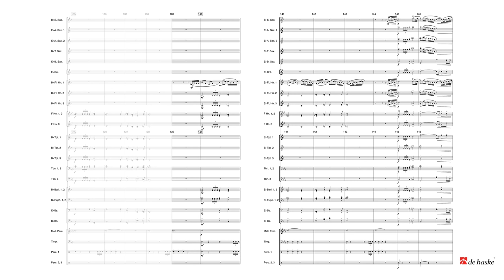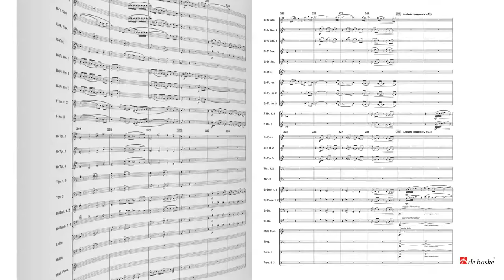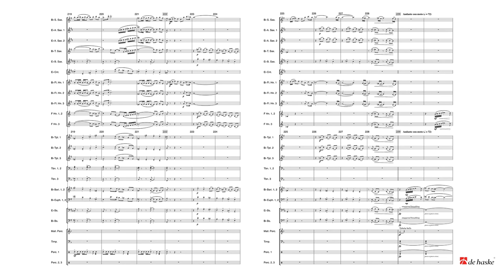Elburg Fantasy - Jacob de Haan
De Haske Concert and Contest Collection Brass Band en Fanfare Grade 4
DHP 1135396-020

This musical fantasy depicts the history of the Dutch fortified town of Elburg. The work begins with an atmospheric medieval picture of the Convent of St Agnes, the nunnery that was built in the first half of the 15th century. We hear the sound of the convent bells together with an upward motif, which will reappear later in the work. Next, the rest of Elburg is featured, including the fortress - from which the bells of the Sint-Nicolaaskerk (Saint Nicholas Church) are ringing. Then, cheerful sounds can be heard at the Vischpoort (Fish Gate), where a dancing group is performing a 16th century French folk dance (a branle des chevaux). We also hear old wagons rumbling over the town’scobble stones. Trade made this Hanseatic town a lively place. The repetitive upward motif first heard in the introduction now develops into a more distinct feature, reflecting the mercantile spirit of the town residents.Then follows the slow middle movement, in which the clock has been turned back to the time when Elburg was still lying on the Zuiderzee (which was a bay of the North Sea), and was struggling with floods. After the second St. Marcellus Flood (1362) and the water flood of 1367 it was decided that the town would be relocated. We now hear the theme of branle des chevaux in a minor key, followed by a death bell sounding in remembrance of the drowned citizens of the former town. Back in our own time, a slow, expressive theme in Baroque style mirrors Elburg’s tranquil places, such as the Feithenhof (Feithen Court) and the Weduwenhofje (Widow Court). Then the bustle returns with motifs from the introduction, followed by an attractive theme in which present-day Elburg is portrayed with its many tourists. Now, suddenly, there is an echo from the past, depicting the dramatic floods and wars that once plagued the town. This leads to the grand closing theme: branle des chevaux is heard for a final time from the perspective of the historic town centre.